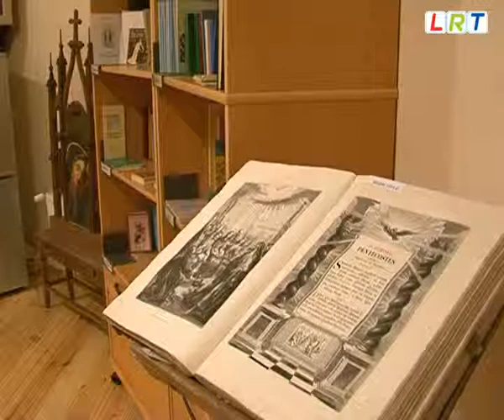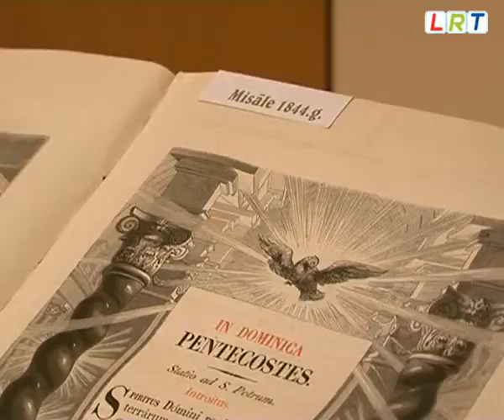Viļakas novada Rekovā top liturģisko lietu muzejs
Kad pirms diviem gadiem Šķilbēnu katoļu draudzes baznīca pārcēlās no pielāgotās muižas klēts uz jaunizcelto dievnamu,  vecās baznīcas bēniņos tika atrasti daudzi seni, interesanti priekšmeti, kuri kādreiz tikuši lietoti baznīcas liturģijā. Lai šie unikālie atradumi neietu zudībā, ar draudzes pūlēm sākts veidot liturģisko lietu muzeju, kas būs pirmais šāds muzejs Latgalē. Pagaidām topošajai ekspozīcijai atvēlēta istabiņa blakus svētdienas skolai, bet perspektīvā plānots to pārcelt uz vecās baznīcas ēku.